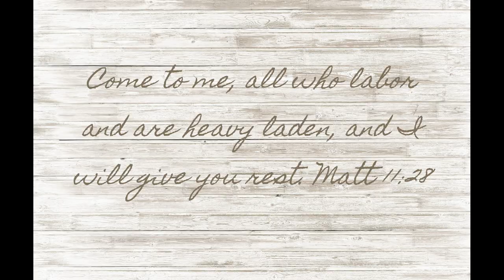10 practical ways to start SLOW LIVING✨ | New way of Life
Hey friends, recently I've been all into SLOW LIVING and what that is and what it looks like for me and my home. I always felt frustrated and overwhelmed and it was something I struggled with since growing up. I've always been told idleness is laziness... so  I felt I always had something to do every moment of the day. Recently while coming across this idea of SLOW LIVING, I realized that it is okay to be present, to be mindful and to listen and enjoy my time without having to answer to a to-do list. So I hope you come along with me, learn a little about what slow living is and enjoy this video.
Cynthia